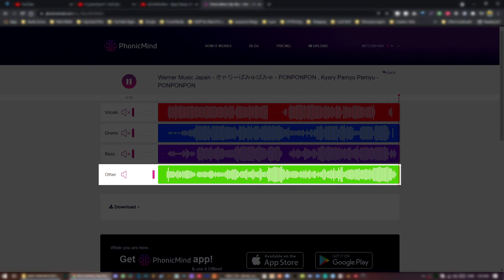Kyary Pamyu Pamyu - PONPONPON (PhonicMind Stems)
If you want to use this, be careful. The original is owned by Warner, and they like to abuse their power.
However if you're willing to take the risk, download this video's sound using something like youtube-dl or 4k YouTube to MP3, and trim the file to the stem you want.

00:00 - Vocals
04:26 - Drums
08:46 - Bass
13:10 - Other